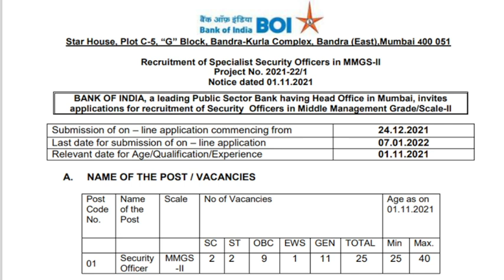Bank of India Recruitment 2022